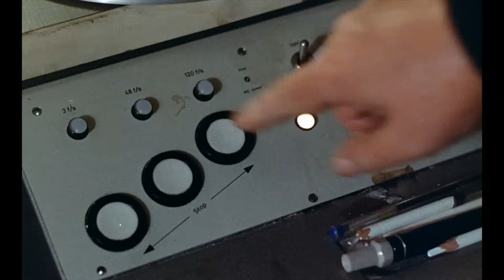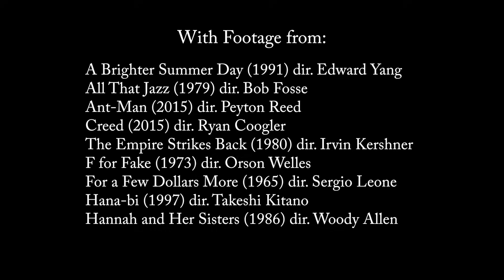How Does an Editor Think and Feel?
For the past ten years, I’ve been editing professionally. Yet one question always stumps me: “How do you know when to cut?” And I can only answer that it’s very instinctual. On some level, I’m just thinking and feeling my way through the edit. So today, I’d like to describe that process: how does an editor think and feel?

A very special thanks to David Poland for the use of DP/30 clips.
And a very special thanks to Aso for the use of his music.

Recommended Reading & Viewing:
On Film Editing by Edward Dmytryk
Cut to the Chase by Sam O’Steen & Bobbie O’Steen
In the Blink of an Eye by Walter Murch
The Conversations with Walter Murch by Michael Ondaatje